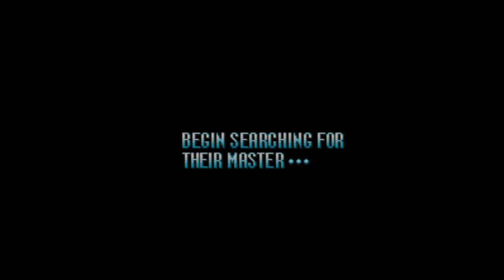Mega Man VII - Super Nintendo Entertainment System - Intro & Title Screen